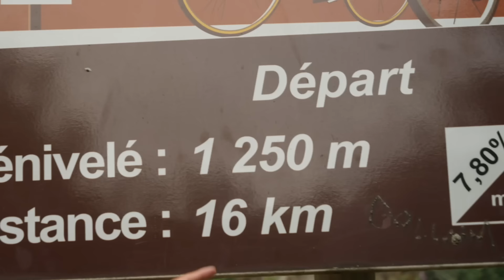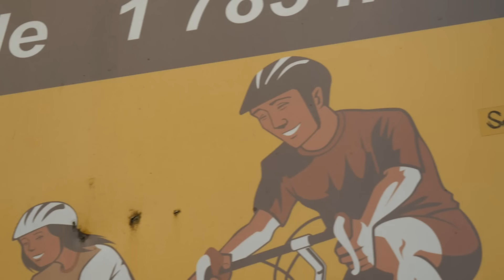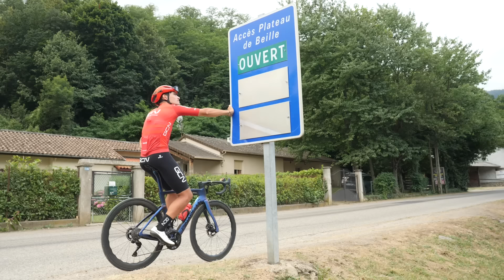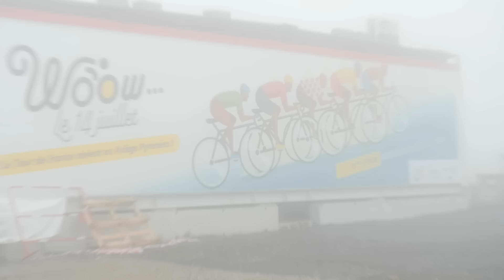¿Podremos escalar más rápido que el profesional más lento?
¿Podremos nosotros (Bernat, en realidad) ser más rápidos que un profesional en una etapa de escalada del tour de France? La respuesta podría parecer simple, ¿pero qué hay del peor de lo mejor? Estamos hablando de la persona que se tardó más y llegó en última posición en la carrera,  tal vez con mucho esfuerzo podremos vencer a ese profesional que tuvo un mal día en el tour y se tardó más de lo que debería. Acompáñanos a averiguar si fuimos capaces de vencerlo.

Intro 0:00
15ta etapa 1:15
Desempeño de los profesionales 2:06
Fuera del control 2:40
Pongamos perspectiva 3:34
Vamos a por ello 4:08
La cima, pero a que precio 7:58
Entre dentro del control? 9:18

Qué te parece nuestra nueva equipación? 🚴

¡Cuéntanoslo en los comentarios abajo! 💬

Street Rev Anthem - Aiyo